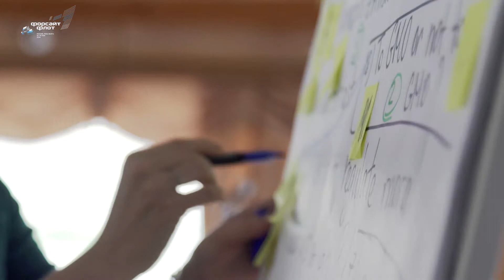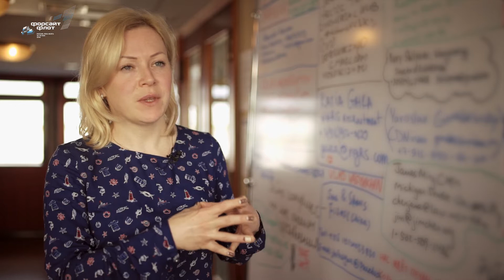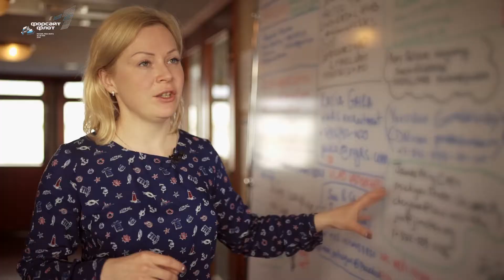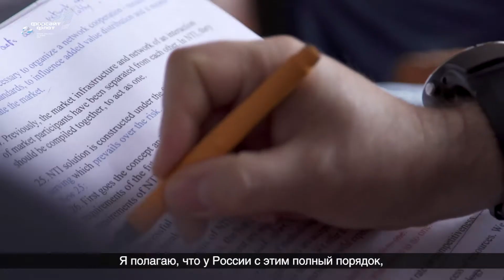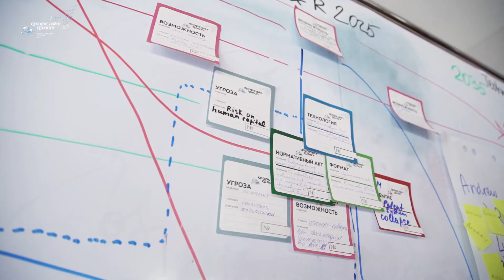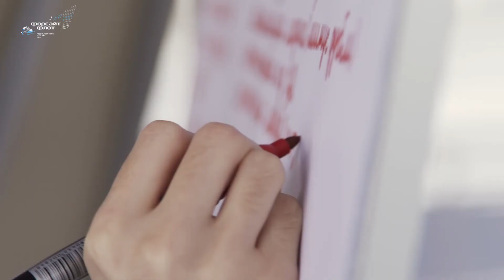Форсайт-флот 2016. Корабль "Мир"